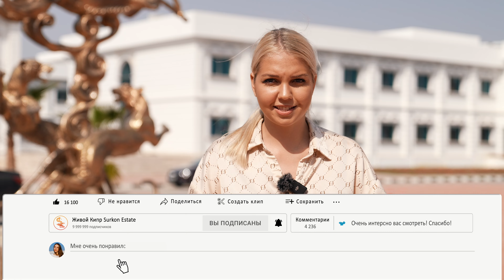Районы южного побережья Северного Кипра. Новый проект от застройщика на Северном Кипре.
❗ ❗ ❗  СВЯЗАТЬСЯ СО МНОЙ В ОДИН КЛИК:
🔹 ☝️ Бесплатно получить подборку объектов от собственников, застройщиков и инвесторов на Северном Кипре в один клик

ЖИЛОЙ КОМПЛЕКС 🌳4erver GREEN🌳

🏡 Добро пожаловать в самый красивый жилой комплекс Енибогазичи. Вас ждет комфортная жизнь, всего в 3 минутах езды от моря.

Это место, где вы услышите только голоса птиц и природы, а также понаблюдаете за различными оттенками зелени

Расположение:
📍3 минуты от пляжа Бедис
📍1 минута от начальной школы
📍10 минут от центра Фамагусты
📍5 минут Salamis Bay Conti Resort Hotel & Casino
📍10 минут от центра города Искеле

Инфраструктура:
🔸 Система камер 7/24
🔸 охрана дверей 7/24
🔸 Зеленые насаждения
🔸 Общий бассейн
🔸 Детская площадка
🔸 Кафе, Бар

💰ОБЪЕКТ НА ПРОДАЖУ:
Апартаменты 2+1 (105 м2) - от 165 000£

🗓ГРАФИК ОПЛАТЫ:
40% - Первоначальный взнос
60% - Рассрочка до получения ключей март 2025 года

🏁Ввод в эксплуатацию – март  2025 г.

00:00 В этом видео
00:08 Новый проект от застройщика на Северном Кипре
01:53 Районы южного побережья Северного Кипра
04:41 О застройщике
05:06 О проекте 4Evergreen
06:35 Срок ввода объекта в эксплуатацию
06:42 План платежей
07:30 Преимущество района Енибогазичи
09:32 Старт новых проектов MAKI HILL, AURA LUX
10:22 Стоимость и площадь апартаментов

💥 Рекомендуем к просмотру:
🎥 Лучшие объекты для инвестиций на Северном Кипре у Пляжа Лонг Бич Искеле. ТОП 5 Новостроек в Искеле.

🙏🙏🙏 Поддержите нашу работу:
✅ Напишите то, что думаете 💡💡💡 😃 👉 💬💬💬
✅ Поделелитесь видео с друзьями 👉 😃🗣📱 ➡️ 📱👩‍💼​